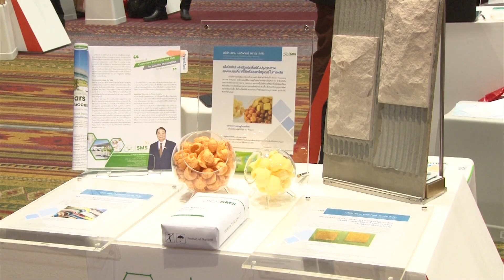กระทรวงวิทย์ จับมือประชารัฐ พร้อมเปิดตัวมาตรการยกเว้นภาษี 300%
กระทรวงวิทย์ จับมือประชารัฐ หนุนเศรษฐกิจประเทศด้วยวิทยาศาสตร์ เทคโนโลยีและนวัตกรรม ผลักดันหลายมาตรการเพื่อ SMEs และ Startups พร้อมเปิดตัวมาตรการยกเว้นภาษี 300%